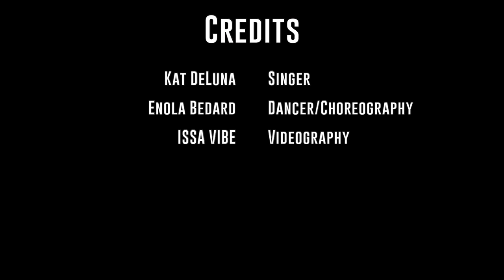Whine Up - Enola Bedard Visual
Hey Guys,

I wanted to choreograph something new and I just thought why not bring this dope song back.  This song was my jam when I was  younger and I had so much fun choreographing this one.  Hihi hope you will like it. :)

Dancer: Enola Bedard
Choreographer: Enola Bedard
Filming and Editing: Issa CheckMate
Song: Whine Up by Kat Deluna